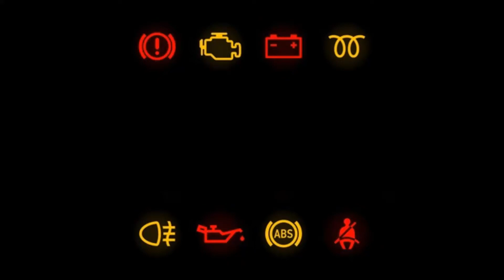Comment enlever le pommeau de levier de vitesses sur Ford Fiesta Mk6 🔧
Nouvelle vidéo sur une opération très simple :
Le démontage du pommeau de levier de vitesse.

Description des différentes étapes :

1 - Tirez la partie en caoutchouc vers le bas pour la déclipser du pommeau.
2 - Tournez le pommeau dans le sens inverse des aiguilles d'une montre et le retirer.
3 - Retirez le cerclage de décoration du pommeau en faisant attention aux différents clips.

Voilà , vous avez retiré le pommeau pour un changement  et vous avez accès au mécanisme intérieur en prime :)

J’espère que cette vidéo vous aura servi et à la prochaine.

La chaîne Les petits tutos de pierrot et ces vidéos sont mis en ligne pour simple objectif d’entraide et le partage de connaissance.

Son réalisateur ne pourrait être poursuivi contre les mauvaises utilisations réalisées par les spectateurs.
Veuillez toujours porter des équipements de sécurité !

Un doute ? faites appel à un garagiste professionnel ⚠️⚠️